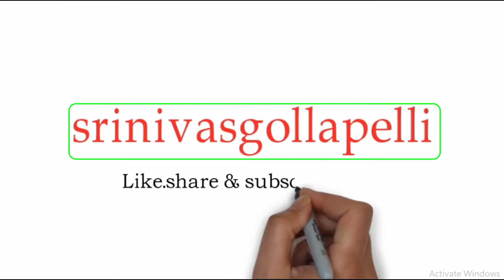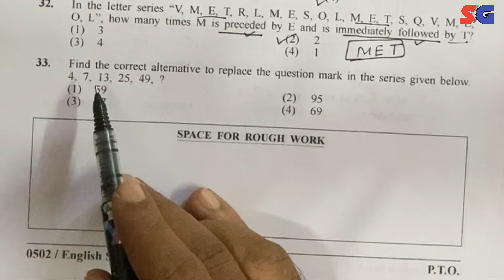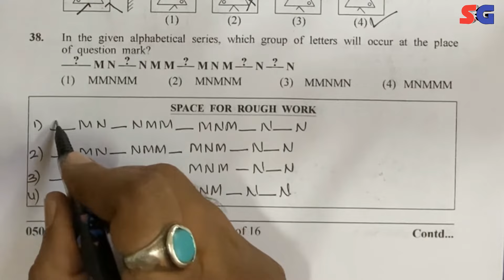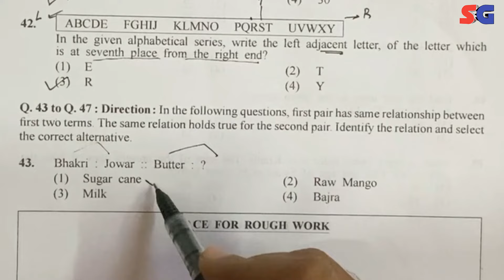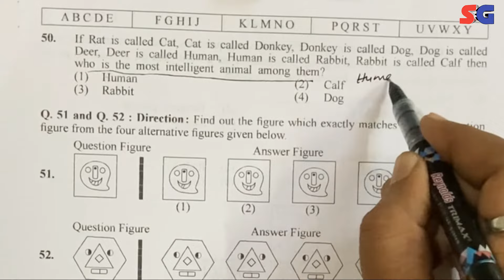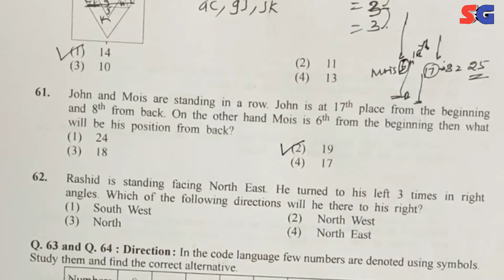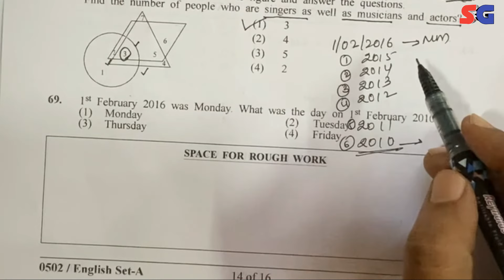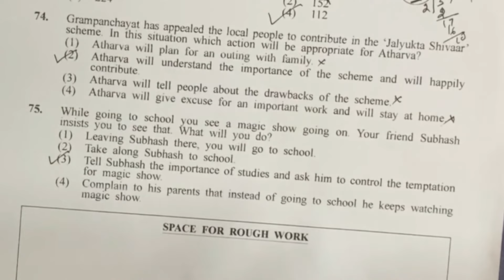Std 5 I Scholarship Exam I 2021 I Paper 2 Intelligence Test I Complete Solution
In this video, I have explained the complete solution of Paper 2 Intelligence Test  Scholarship Question Paper 2021.
Scholarshipexam#2021#std5#paper1#paper2

Link for Other videos from my channel

Std 9 Algebra

Std 9 Geometry

Std 10 Algebra

Common Topics for State Board / CBSE and ICSE

CBSE Maths Grade 4

Std 10 Geometry